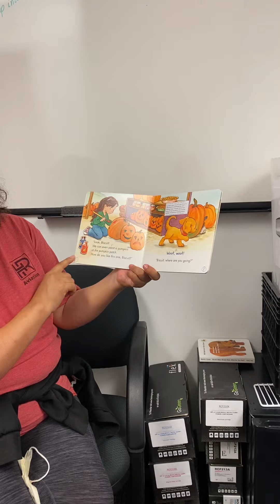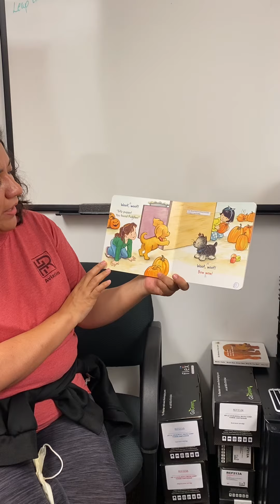Biscuit visits the pumpkin patch￼￼.